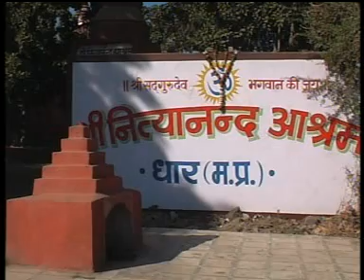Nityanand Dham,Dhar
Samarth avdhoot shri Nityanand Bapji Bhagwan ki jai.